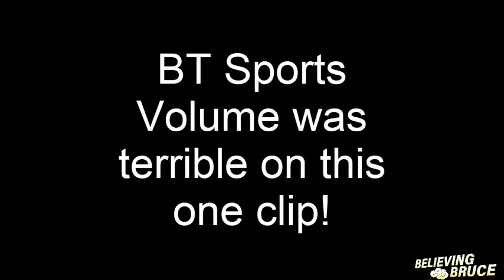Body Language Training How to Read People + Improve Leadership + Communication Skills BelievingBruce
Body Language Training Videos – How To Read People – How Can I tell If Someone Is Lying – Leadership Training – Communication Training – Behavioural Safety – Behavioural Science – How To Improve Safety Culture – Mental health and Well Being Employee Assistance Programmes.

Body Language Awareness Training plays such an important part in helping all of us connect better and to develop a more solid platform of psychological safety so that more trust is present in the corporate workspace or with any team at all.

Body Language Awareness Training empowers leaders to truly develop more transparent discussions which, the data shows, results in a higher performing team.

Believingbruce is my YouTube channel where I share my experience of 20+ years helping people from all over the world to connect better, creating higher performing teams and more importantly, empowering people to be the best version of themselves by being more in control of their thoughts and feelings.

PEFORMANCE COMES FROM PEOPLE

To my corporate clients I regularly deliver both small and large seminar classes – online and face to face when possible – that covers topics such as
• Body Language and Leadership Training

• High Performing Teams
• Safety Enhancement Programmes
• Mental Health and Wellbeing Programmes

Remember to be kind to yourself, and each other.